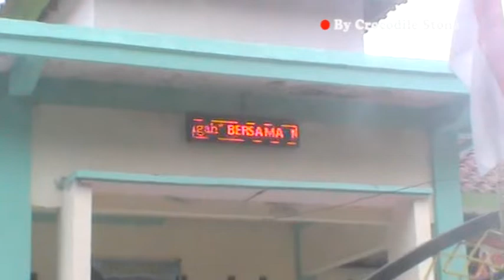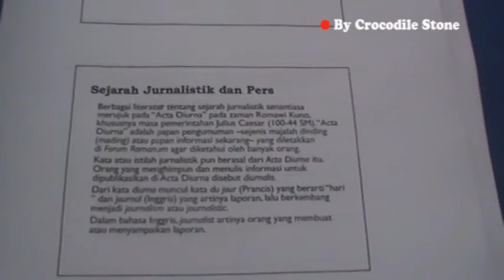Kegiatan Pelatihan Jurnalis Forum Wartawan Lobar Dengan KIM Desa Sekotong Tengah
jurnalisme